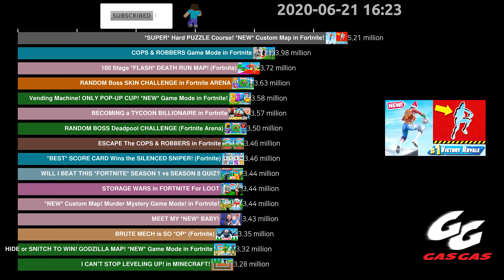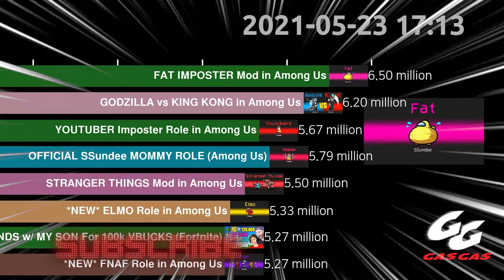"WORKOUT IMPOSTER Role in Among Us" is the best video of Dream in 7 days | Gas Gas Gas Memo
"WORKOUT IMPOSTER Role in Among Us" is the best video of Dream in 7 days